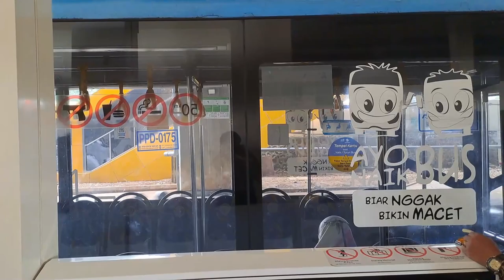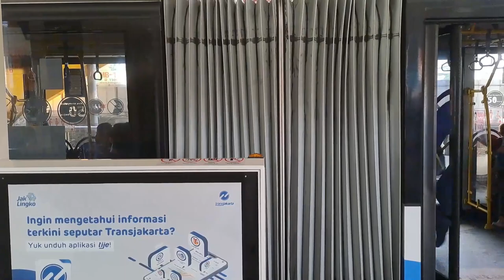Integration with LRT! | Transjakarta Buses in New BNN Bus Shelter